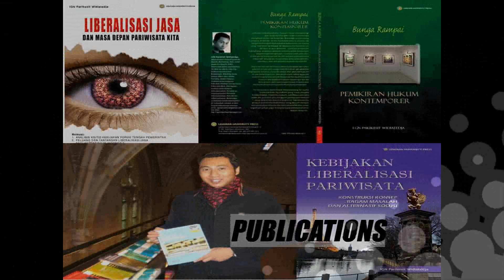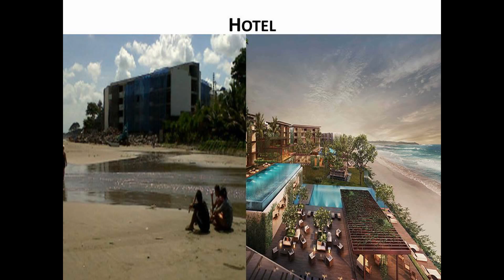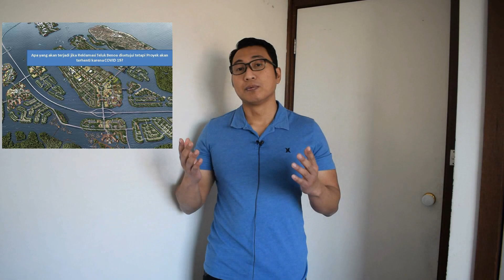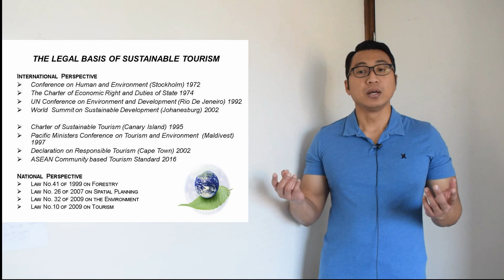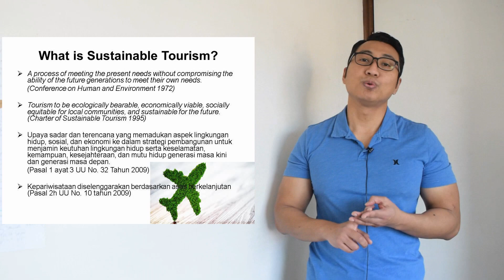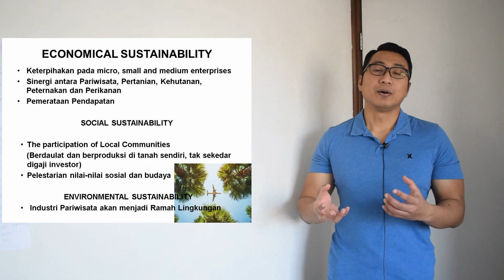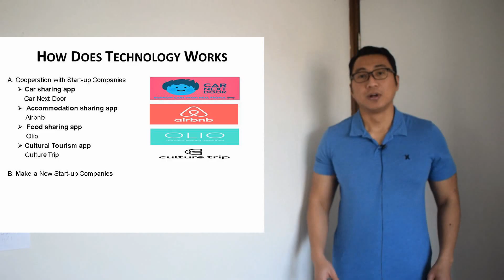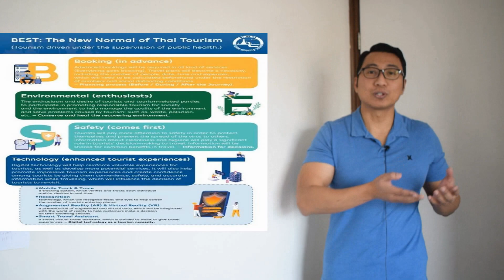Cara Mengembangkan Pariwisata Berkelanjutan di Era New Normal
No Protestas Sin Propuesta or Don't Protest without Proposal!

Video ini menawarkan cara mengembangkan Pariwisata Berkelanjutan di era "new normal".

Semoga Bermanfaat
Salam...
Ngurah Parikesit